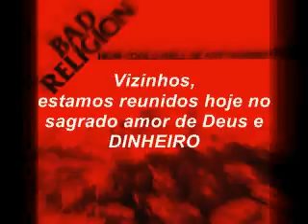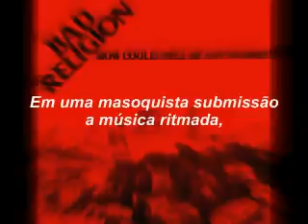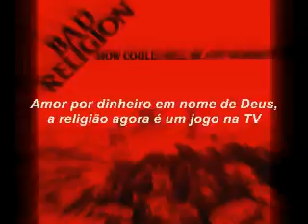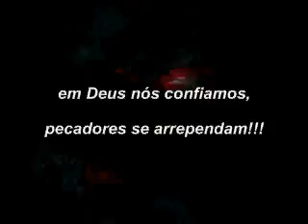Bad Religion Voice of God is Government legendado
Aceito sugestões e correções! Valeu